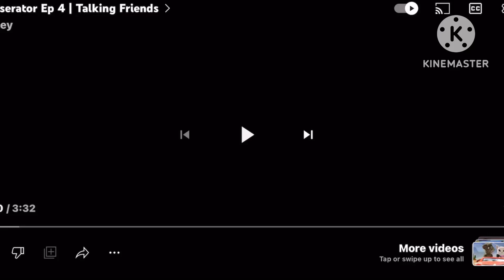Newsarator / Talking Friends / Gavin’s vids / Disney